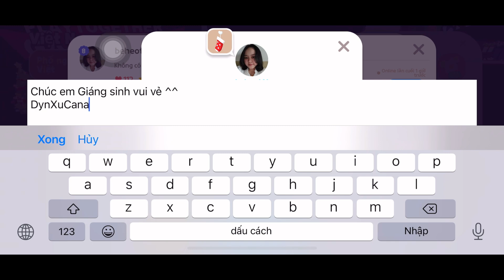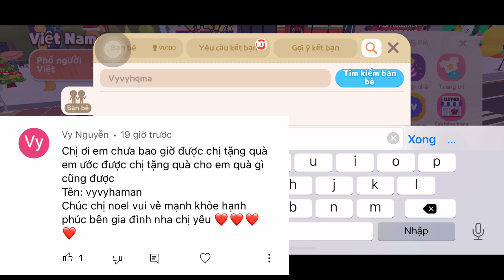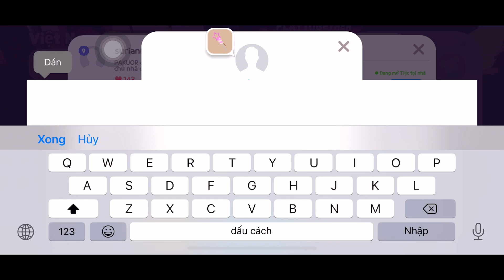PLAY TOGETHER | Tặng Quà Mùa Noel Cho Các Bạn, Kim Cương, Cách Thiên Thần, Cánh Ác Quỷ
🎁 Mình tặng Quà cho các bạn mùa Noel Play together (cánh thiên thần & cánh ác quỷ) kim cương.

✔ Track Info:
Title: Jingle Bells (Instrumental) by Jingle Punks